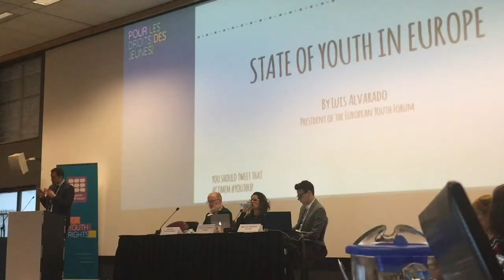Board Vlog - YFJ Council of Members I-17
Extraordinary Board Meeting
YouthUp Gala at the European Committee of The Regions
Council of Members
More about the European Youth Forum:

Song:
"Good Life" cover by Megan Nicole & Alex Goot
'Good Life' as originally performed by One Republic
Written by: Ryan Tedder, Zach Filkins, Brent Kutzle, Drew Brown, Eddie Fisher
Published by: Sony ATV Music Publishing & Kobalt Music Publishing